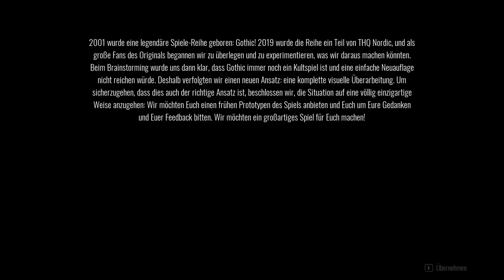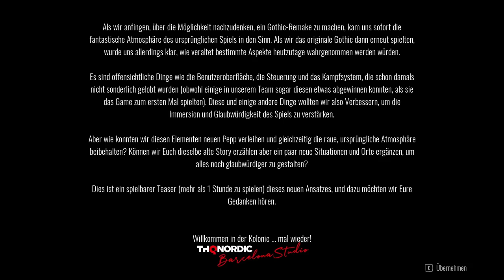GOTHIC 1 (OFFICIAL REMAKE) - 2H-Preview 1/ 2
••• GOTHIC 1 (OFFICIAL REMAKE) •••

Im Königreich von Myrtana herrscht Krieg. Horden von Orks sind in das Gebiet der Menschen eingefallen und der König des Landes benötigt eine Unmenge an Erz, um genügend Waffen zu schmieden, damit seine Armee dieser Bedrohung standhalten kann.

Titel: Gothic Playable Teaser
Genre: RPG
Entwickler:  THQ Nordic Barcelona
Publisher: THQ Nordic

(HINWEIS von THQ: Dies ist kein vollständiges Spiel. Es handelt sich hierbei um eine spielbare, frühe Version für ein mögliches neues Gothic-Spiel. Nichts ist in Stein gemeißelt.

Euer Feedback ist von größter Wichtigkeit, um Gothic zu einem modernen Spiel zu machen. Aus diesem Grund – und als Belohnung für eure Treue – ist "Gothic - Playable Teaser" für alle Fans vollkommen kostenlos, die bereits einen Teil der Gothic-Saga oder ein von Piranha Bytes entwickeltes Spiel besitzen!)

TRANSPARENZ / PRODUCT PLACEMENTS:

[✖] Deal: kein Deal
[✖] Reise: keine Reise
[✖] Sonstiges: Nix